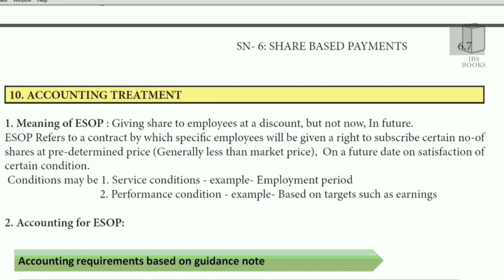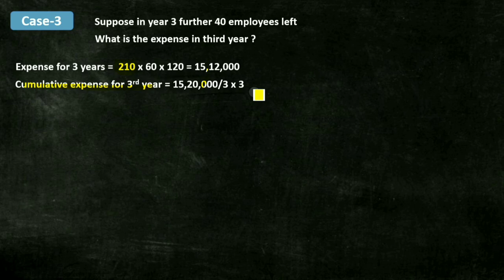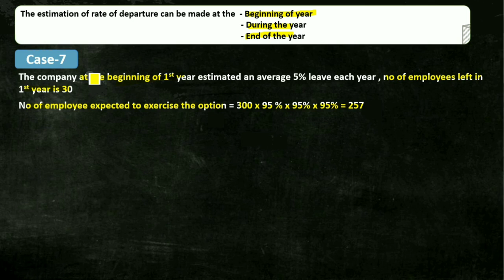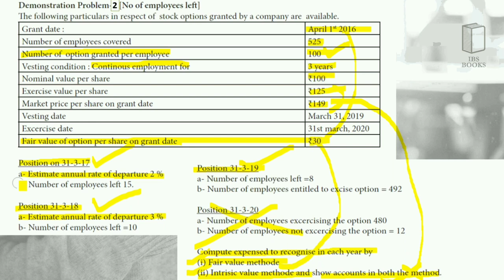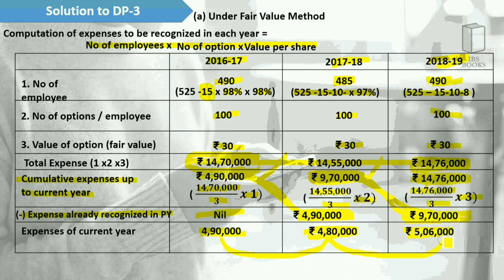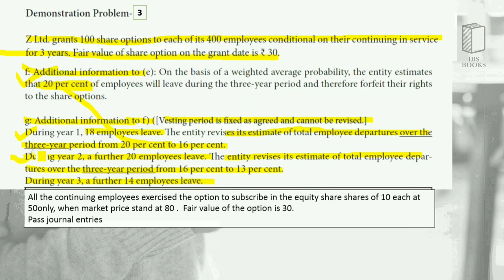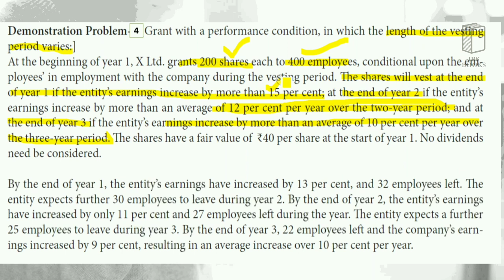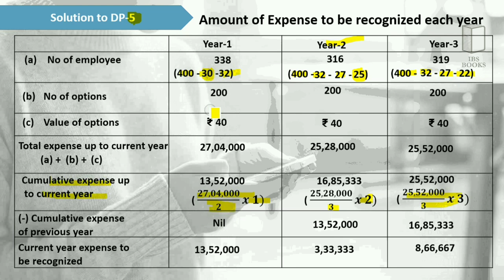*ESOP. (FR) CMA final,CA inter and final,CS: Part. 3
🙋‍♂Dear CMA Final students,
I have prepared a note on Paper 17- CFR (only for section D and E - 40 % of the subject) to make your studies easier.
It includes all the important topics ,PEQs (past examination questions) and a collection of MCQs.
Password - 786
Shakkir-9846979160